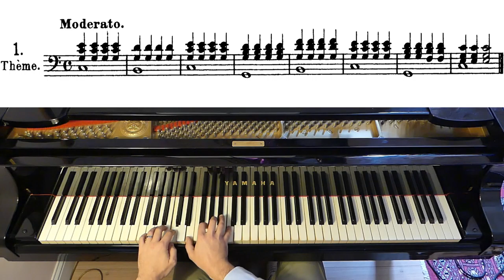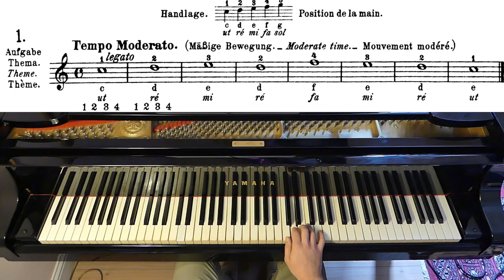Beyer Étude Op.101 n.1